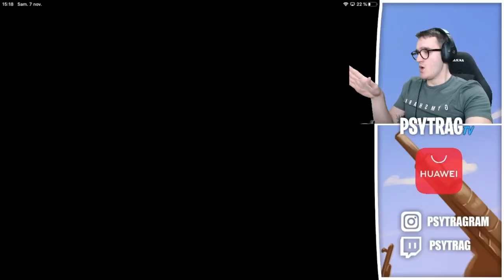SKIN LÉGENDAIRE MAGICAL MYSTERY PACK OPENING !! FREE FIRE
N’hésitez pas à installer Freefire via l’ APPGALLERY pour ne pas louper les prochaines offre sur tous vos achat freefire !